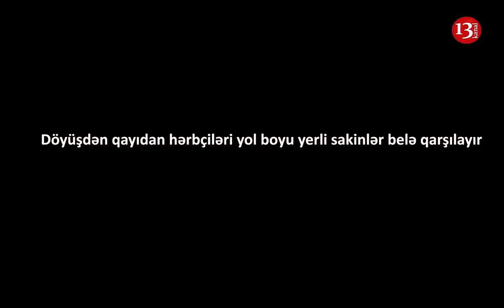DÖYÜŞDƏN QAYIDAN HƏRBÇİLƏRİMİZİ SAKİNLƏR YOL BOYU BELƏ QARŞILADI